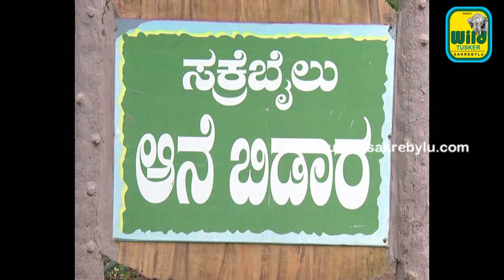Elephant care takers of Sakrebylu